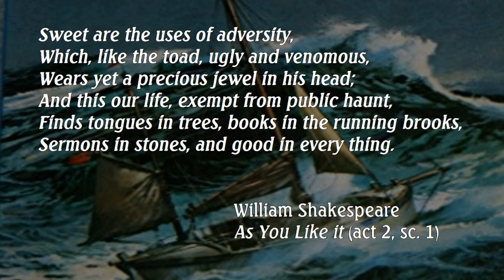Saga of a Wayward Sailor (part 1) ~ Dismasted in the Arctic Ocean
Adapted from a "real-life" sea story, as described by Tristan Jones in his book "Saga of a Wayward Sailor". This is part one of a series.

This real-life dramatized narrative of an epic seafaring voyage, detailing Tristan's survival at sea, is a captivating tale that you are sure to enjoy.

The storm struck out of the southwest on August 3rd. It developed rapidly, in a matter of hours; from a steady blow to a howling rage of shifting cloud, rain, and wind, and the four cardinal points of the horizon galloped at me like the horsemen of the apocalypse. And me in the middle of them. Waiting, vulnerable, patient.

7983cc7f5caa-1f802f5d.jpeg?width=660&height=455&fit=crop&format=pjpg&auto=webp